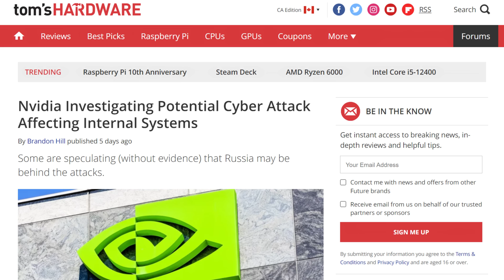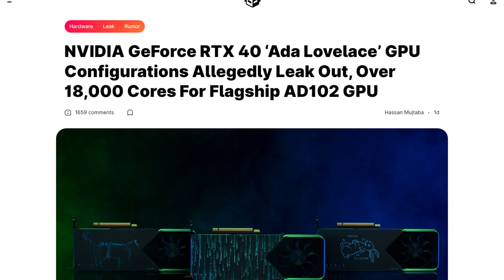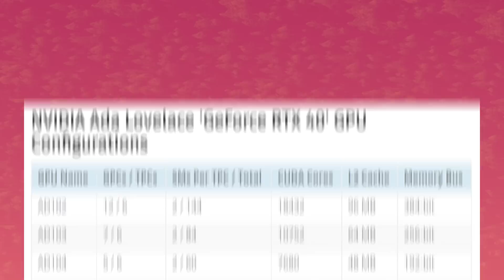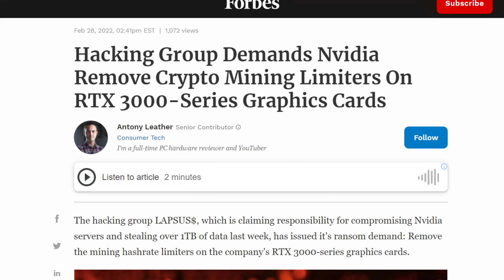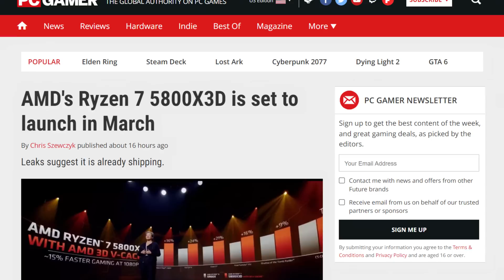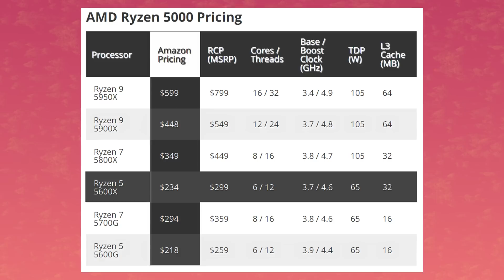Nvidia’s Next-Gen RTX 4000 Lineup LEAKED!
Let’s get started with Nvidia. In the last week or so, the company has been in pretty hot water. They got hacked by LAPSUS , a south american hacking group and they stole over a terabyte of data out of their system. While this wasn’t 100% confirmed the last time we talked about it, it looks like it is now. Nvidia themselves put out a statement saying : “On February 23, 2022, NVIDIA became aware of a cybersecurity incident which impacted IT resources. Shortly after discovering the incident, we further hardened our network, engaged cybersecurity incident response experts, and notified law enforcement.”

They then added that : they have no evidence of ransomware being deployed on the NVIDIA environment or that this is related to the Russia-Ukraine conflict. However, we are aware that the threat actor took employee credentials and some NVIDIA proprietary information from our systems and has begun leaking it online. .

All of this confirms the data was stolen in the same way the hackers said they did. Thankfully, Nivdia’s system didnt get hit with ransomware.

Anyways, after that, some leakers over on twitter started to dig through the first wave of leaked data and wow did they find a lot of information on future products.  First, we got ada lovelace, the next generation of Geforce gaming GPU’s. We now know, at least from the leak data, that there are 5 different chips in the plans, AD 102, 103,104,106 and 107.That’s expected, but what is very impressive is how much was packed into these chips. The highest end AD102 chip would have 144 SM’s. Now that’s the equivalent of 18 432 Cuda cores if Nvidia keeps the same core count per SM as ampere. In comparison, the high end ampere GA102 chip has a maximum of 10752 cuda cores, so we’re looking at almost double the amount.